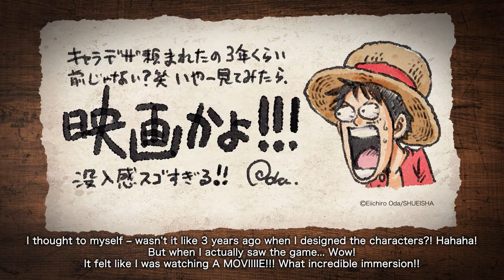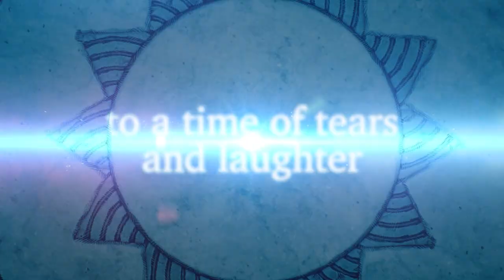ONE PIECE ODYSSEY llegará a Xbox Series X|S en 2022.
Una tormenta, un naufragio, una isla misteriosa.

¡Espera lo inesperado en tu siguiente aventura con los Sombreros de Paja!